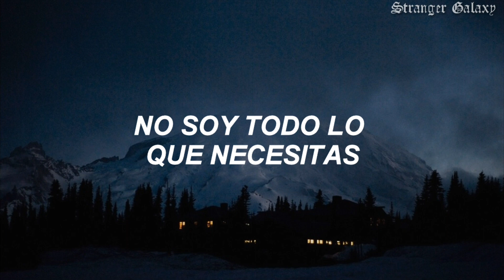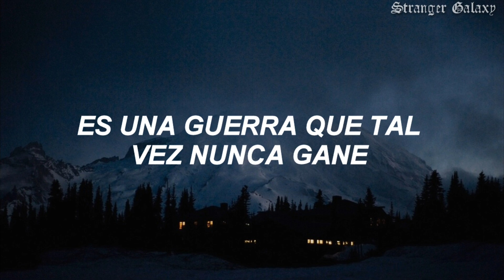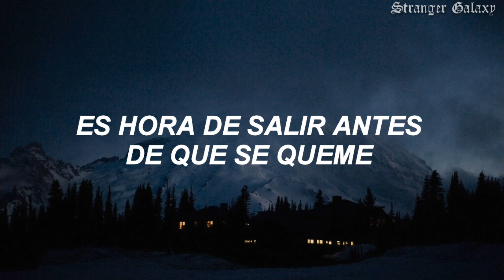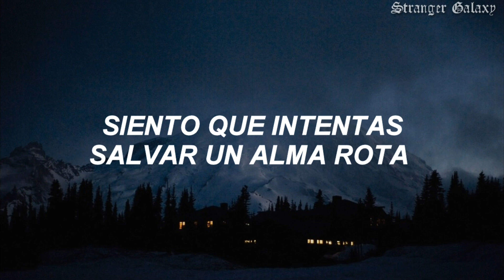Declan J Donovan - Numb (sub español)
All the copyright goes to Declan J Donovan.